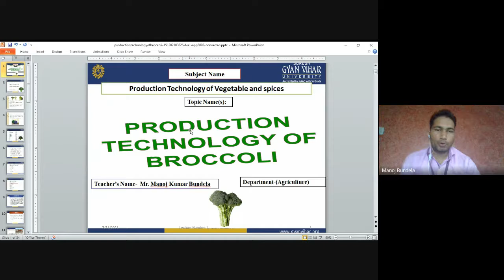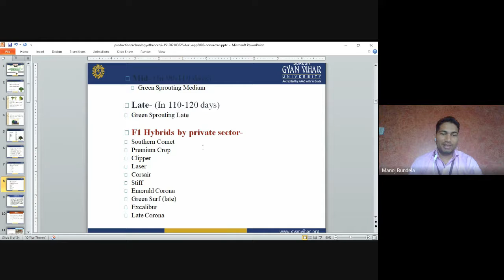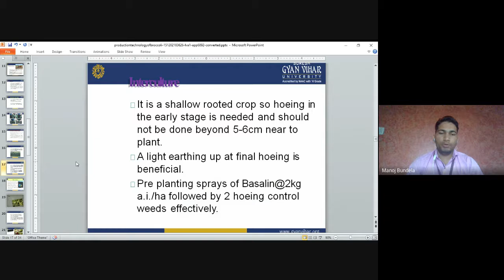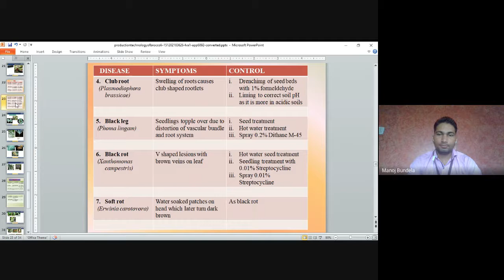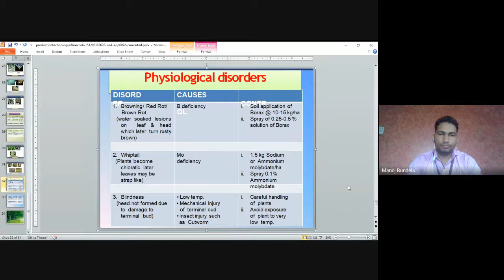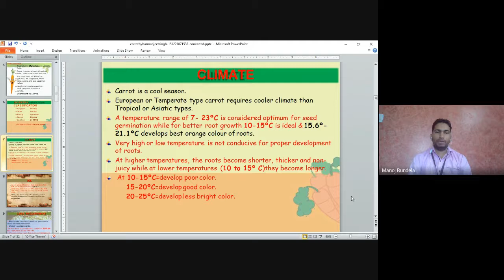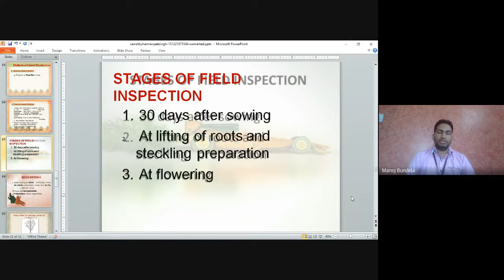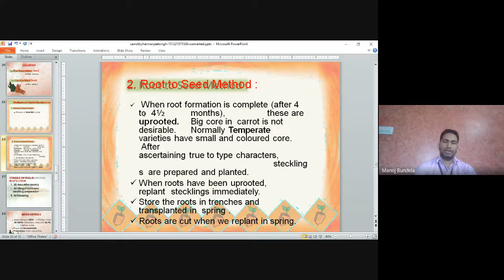Production Technology of Broccoli lecture by Mr. Manoj Kr. Bundela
Subject: Production Technology of Vegetable and Spices